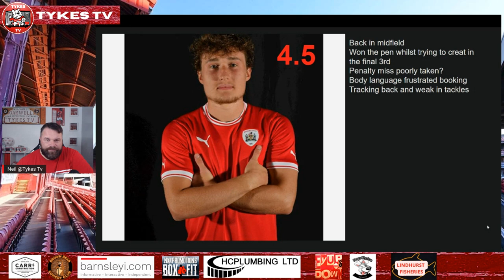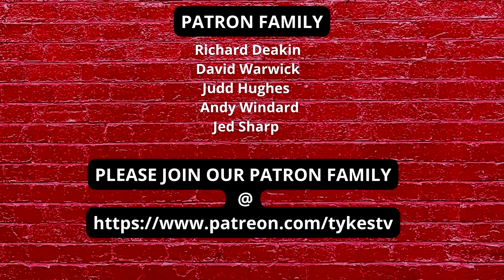TYKES TV | AFTER MATCH THOUGHTS | LEEDS UNITED | +Player Ratings